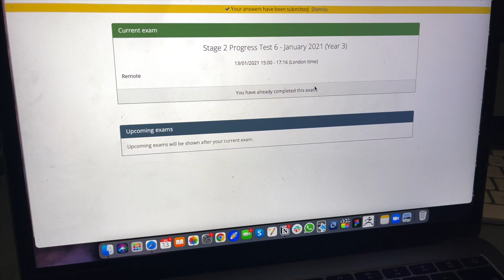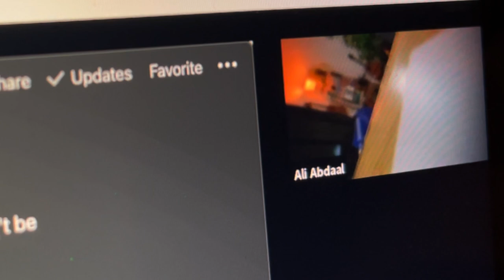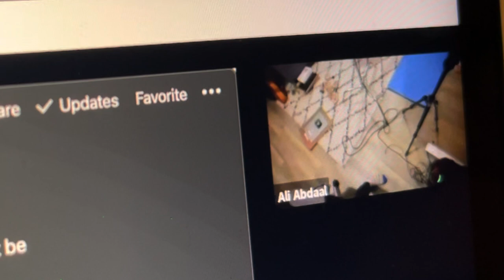Medical School Exam Vlog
In this latest episode of my university/lockdown diaries, I take you through this year's (important) online finals exam day. King's College London's assessments are online for now - and so is my exam. From morning walks to evening calls with Ali (Abdaal) here's what my university day looks like - hope you enjoy.
PS. Good luck to all fellow medics with our weird assessments this year! 💙

💌 I've just made a newsletter, if you'd like to check it out